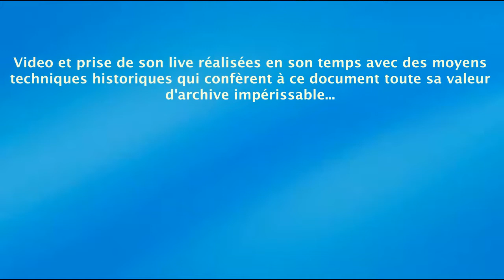PETITE FUGUE DE FUGAIN